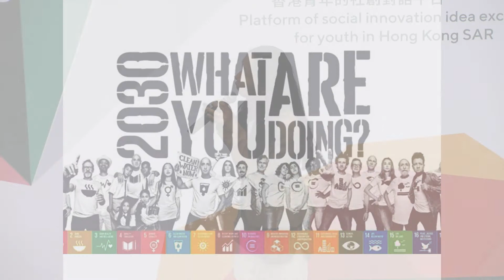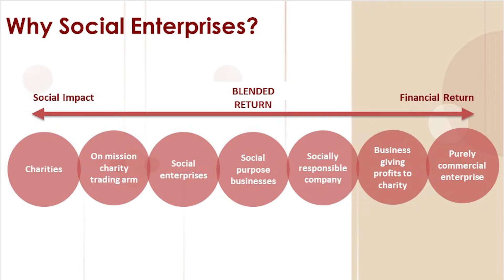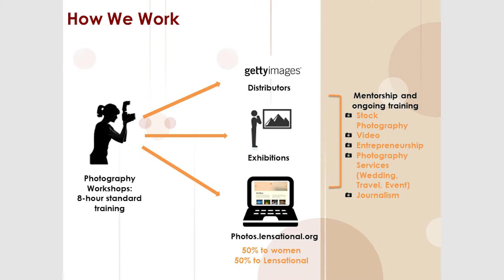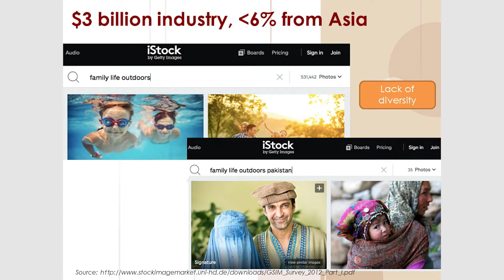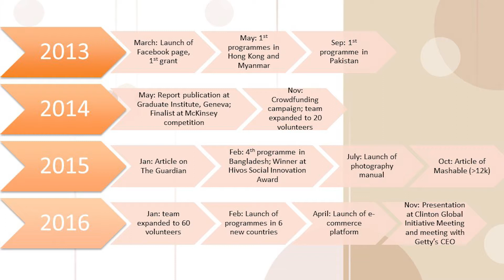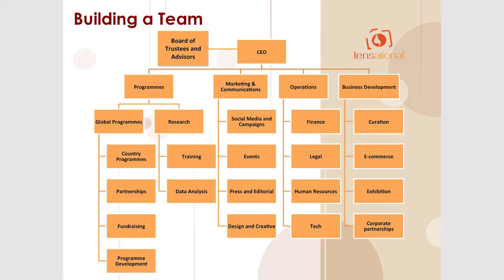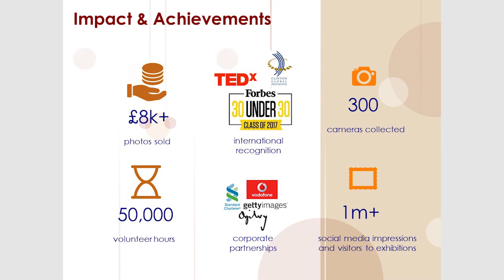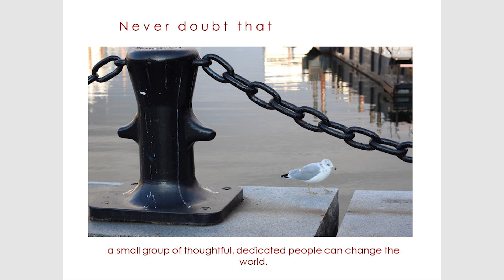Hong Kong Dialogue - Keynote: SDGs for Social Innovation - Bonnie Chiu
Hong Kong Dialogue - Keynote: SDGs for Social Innovation
- Bonnie Chiu, Co-Founder and CEO, Lensational